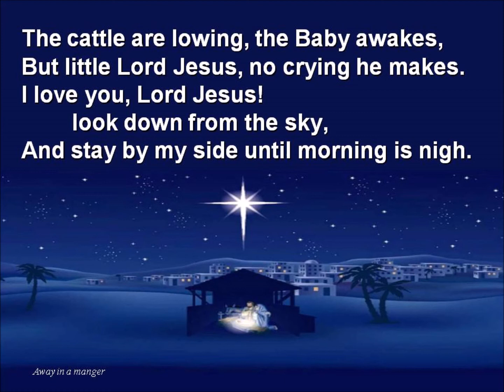Away in the Manger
We are getting closer to Christmas and the music is reflecting that change.  Today we look to the feed box of the animals for the Saviour of the World.